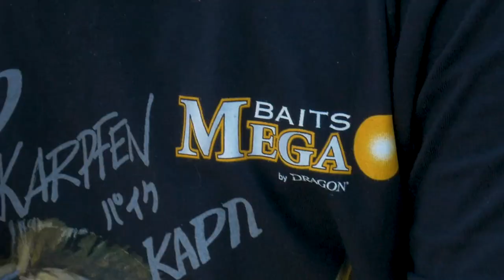Mega Porady MEGABaits #1 - zestaw do wywózki!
Krzysztof Feter, jeden z naszych teamowiczów pokaże jak złowić piękne karpie metodą na wywózkę. Miłego seansu!